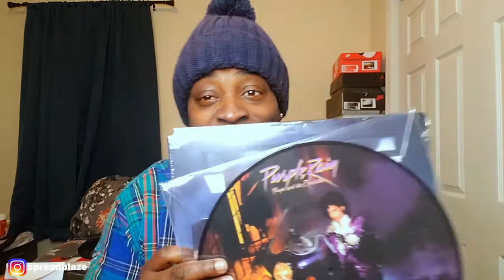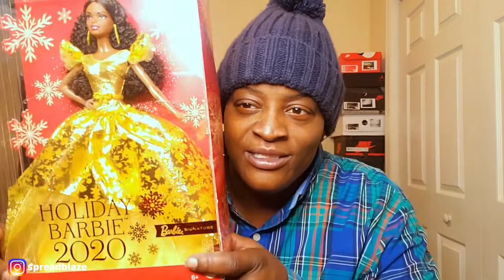What I Got For Christmas 2020: Vlogmas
Tune in to see what great gifts I received for Christmas.

Intro Song Info:
Song- "What I Ain't Gone Do"
Artist- # Mandi
Album- Ask Mandi